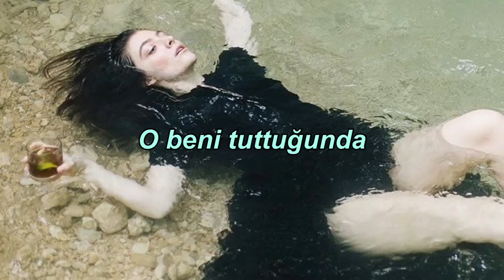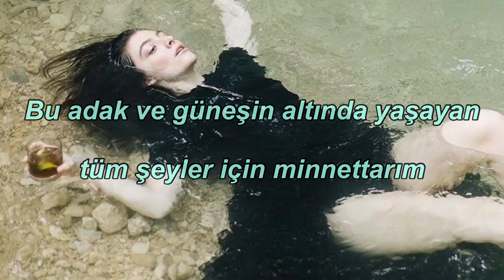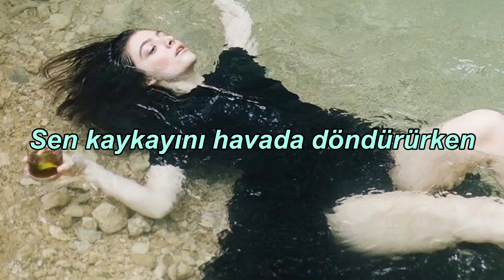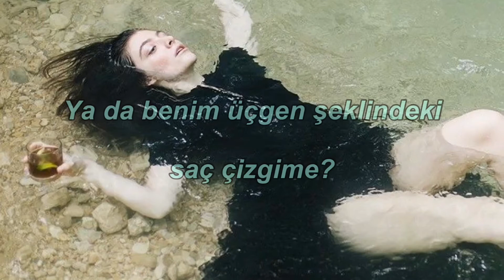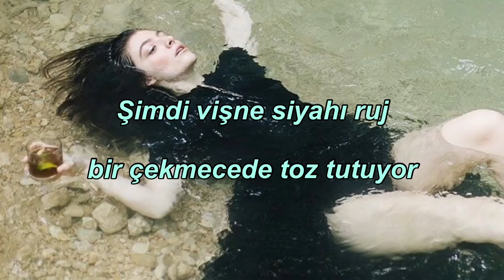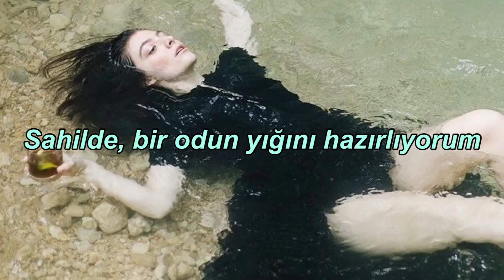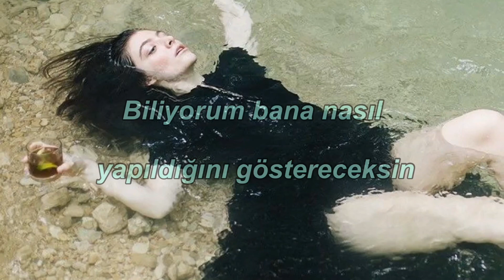Oceanic Feeling - Lorde || Türkçe Çeviri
It's a blue day
We could jump Bulli
When I hit that water
When it holds me
I think about my father
Doing the same thing
When he was a boy
We could go fishing
You'll cast the big one
Ah
Sliding the knife under the skin
Grateful for this offering
And all the living things
Little brother
I think you're an angel
I see your silver chain levitate
When you're kick-flipping
Baby boy, you're super cool
I know you're scared, so was I
But all will be revealed in time (time, time)
Oh, look, the rays are in the bay now
Can you hear the waves and the cicadas all around?
I can make anything real
Rays so hot, it's a summer body
Everyday is blue and never cloudy
Don't look down
In the future
If I have a daughter
Will she have my waist?
Or my widow's peak?
My dreamer's disposition, or my wicked streak?
Will she split a tab with her lover?
Laugh with the stars like her mother
When she was a girl
Now the cherry black lipstick's gathering dust in a drawer
I don't need her anymore
'Cause I got this power
Just had to breathe
(Breathe out, breathe out, breathe out, breathe out)
And tune in (tune in, tune in, tune in, tune in)
(Breathe out, breathe out, breathe out, breath out)
I just had to breathe
And tune in
And tune in
Oh, has enlightenment found?
No, but I'm trying, taking it one year at a time
Oh-oh, can you hear the sound?
It's shimmering higher
On the beach, I'm building a pyre
(Used the wood brought in by the tide)
I-I know you'll show me how
I'll know when it's time to take off my robes
And step into the choir